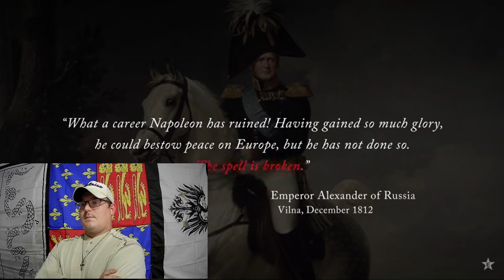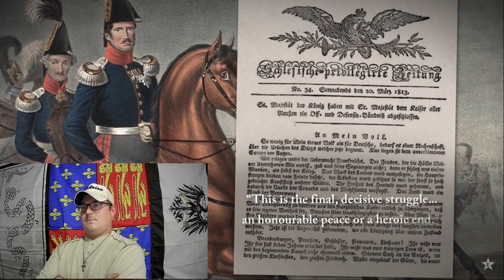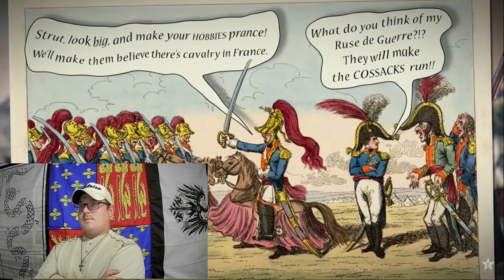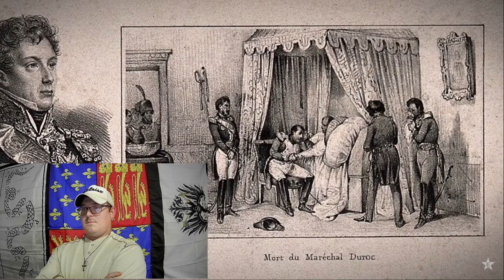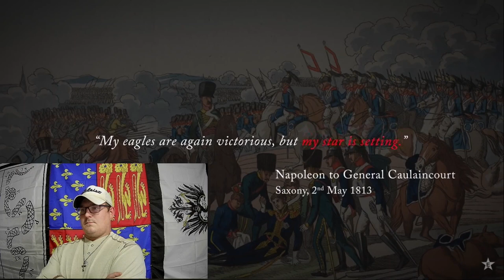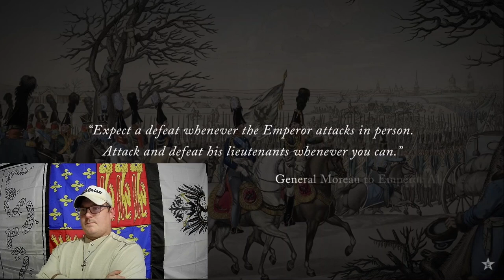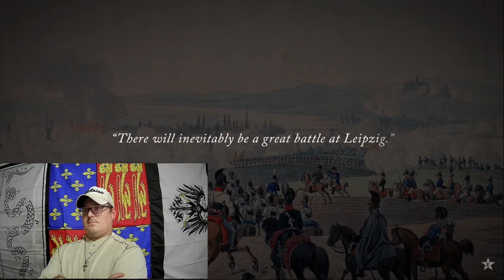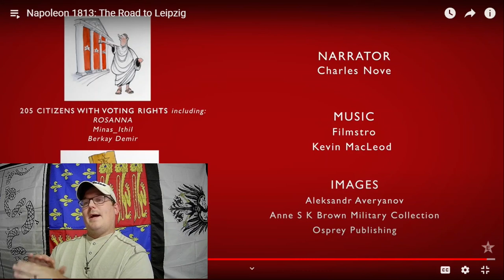Texan Reacts to Epic History's Napoleon: The Road to Leipzig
The recording of the video cut out originally with a few minutes left, so if you see a slight cut that's why. I'll get to the next Napoleon video tomorrow and release the second part to the Winter War series with it.

My suggestion list is getting kind of long so those of you who have recommended a video or series bear with me as I work my way through them.

As always, go support Epic History TV for the great content.